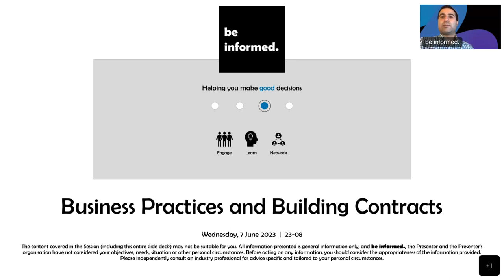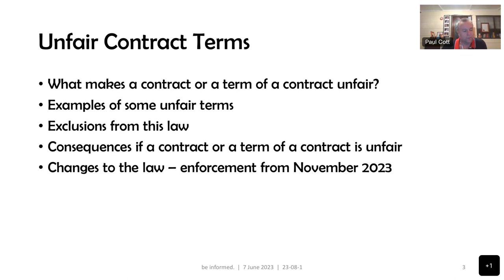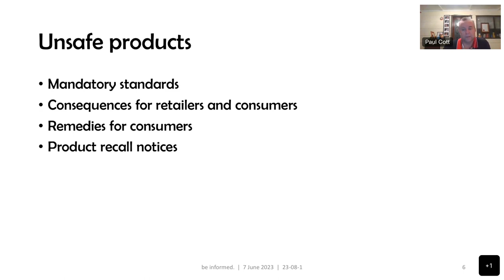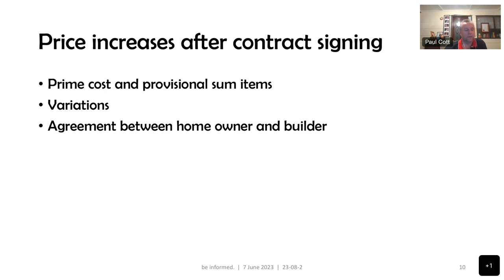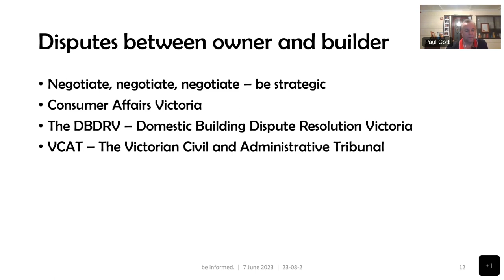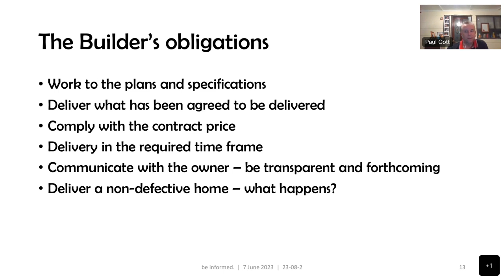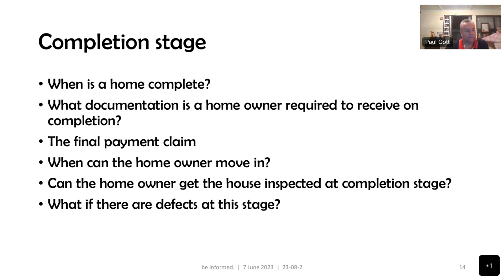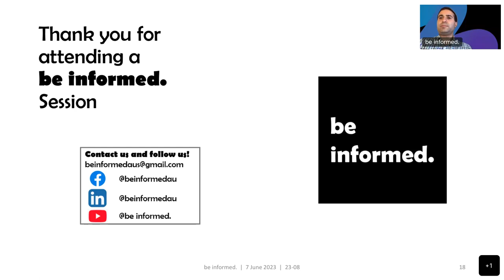Business Practices and Building Contracts in Australia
be informed. helps you make good decisions. Session 8. This Session explored business practices and building contracts. The first Seminar addressed misleading and deceptive conduct, unconscionable conduct and unfair and unreasonable business practices (presented by Paul Cott of Law on Lydiard), and the second Seminar addressed consumer tips and traps when building a property and entering into a construction contract (presented by Paul Cott of Law on Lydiard). This Session was presented in Australia on 7 June 2023.